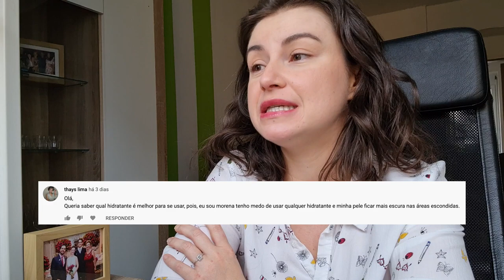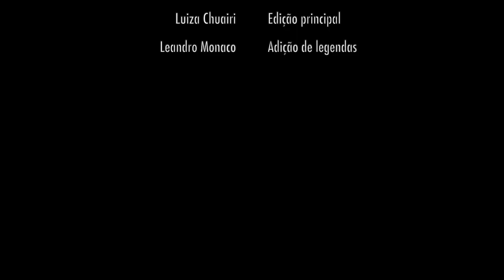O que são as argilas e como usar em cada tipo de pele? | Dica de Esteticista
O que são as argilas e como usar em cada tipo de pele?

Nós podemos usar as argilas para cada tipo de pele, sendo praticamente uma limpeza caseira, desde que a gente tenha um cuidado em identificar bem a nossa pele. Então se vier uma dúvida de qual o seu tipo de pele, temos o manual do skincare aqui no canal para te ajudar a tirar essas dúvidas! s2

Nossa Equipe \o/

Fabricinha, nossa fotografa e designer